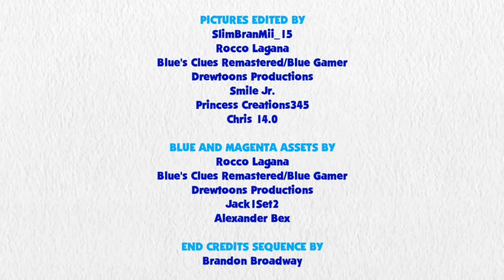Blue's Clues and Sunset Shimmer: Skidoo Series Episode 30 - Time Square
Sunset Shimmer and Blue are skidooing to Time Square in New York.

Credit to DeepPonies for Sunset Shimmer's Voice, Ben Casey, RoccoTheBlue'sClues&OtherShowsFanatic3000, Jordan Gwartney, Princess Creation345, Botchan-MLP, ToonAlexSora007, YTPinkePie2, CloudyGlow, rupahrusyaidi and Other Vector Artists